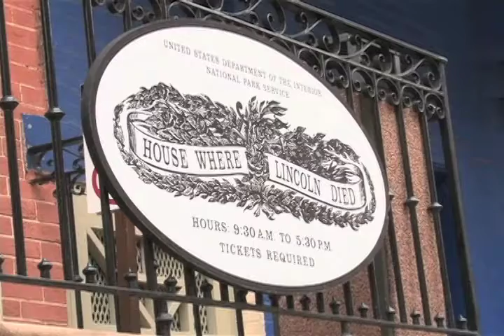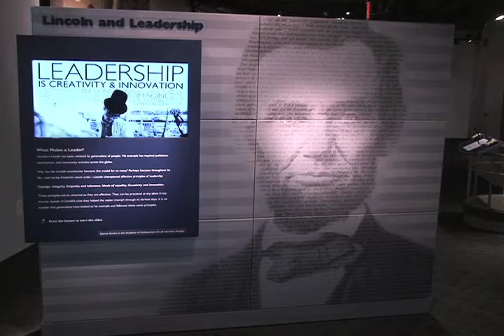Ford's Theatre Society Opens New Building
Ford's Theatre celebrated the opening of its newly built Education and Leadership center with a ribbon cutting on February 8.

The new building , built across the street from the existing Ford's Theatre and Museum, will serve as a point of learning for scholars and people who want to learn about the legacy of the nation's 16th president, Abraham Lincoln.

Reporter: Victoria Brinkley